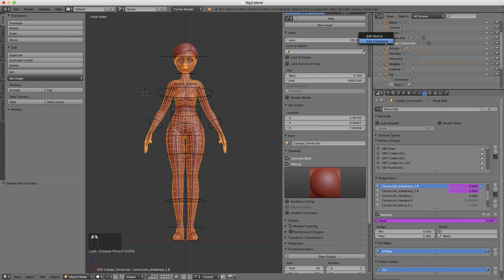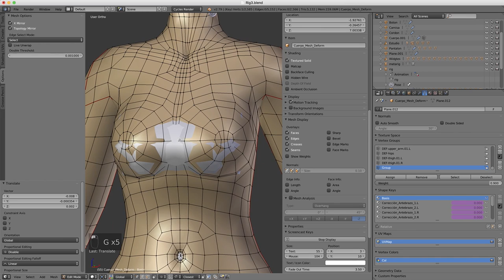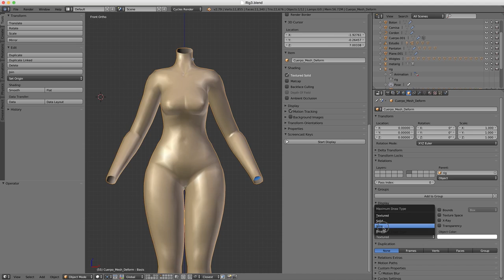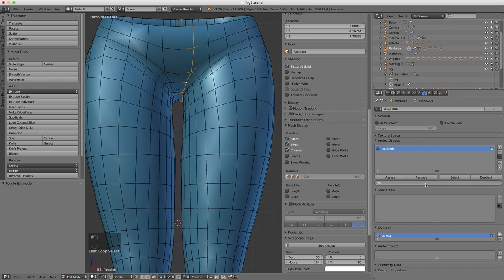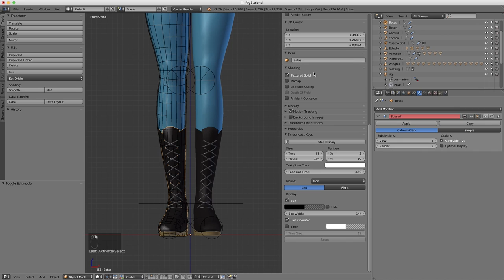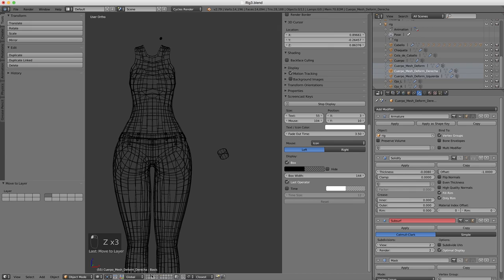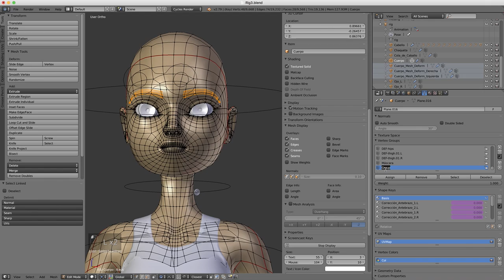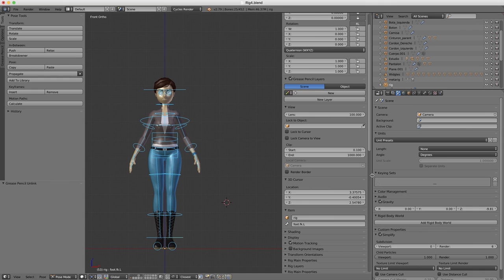29. Creación de personaje en Blender - "Rigueando" la ropa y los accesorios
En este video enseño como podemos "riguear" ropa y accesorios utilizando el modificador de "Mesh deform".